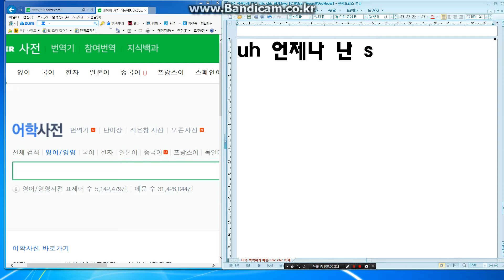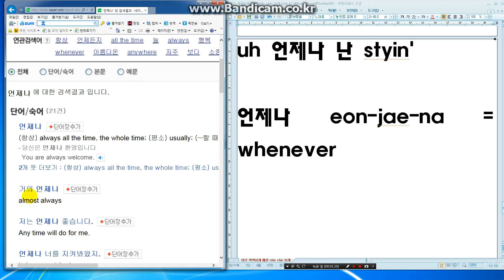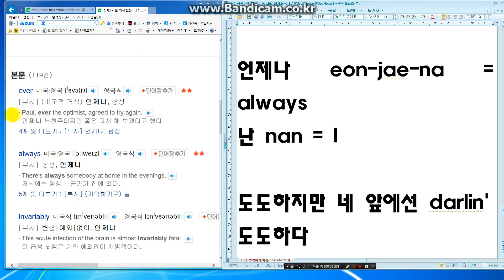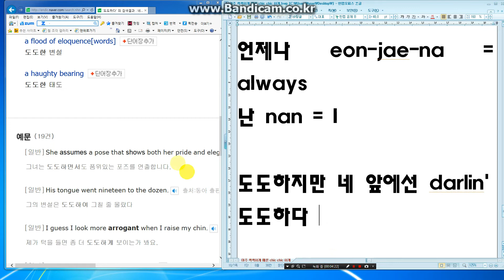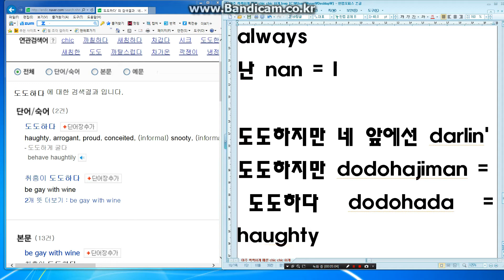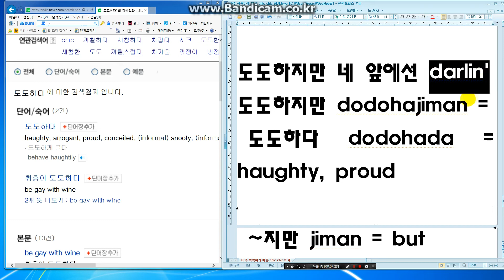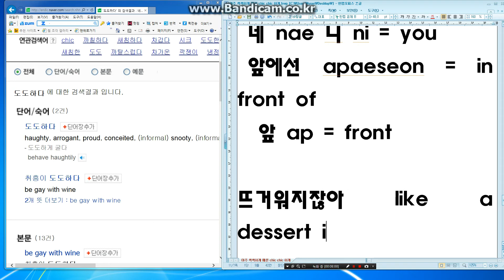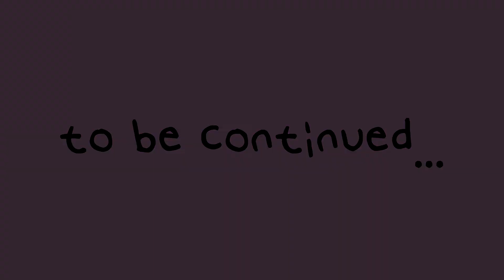Whistle by Blackpink Lyrics 9